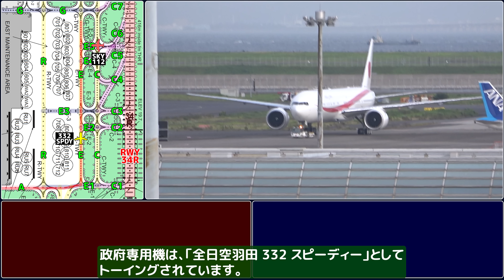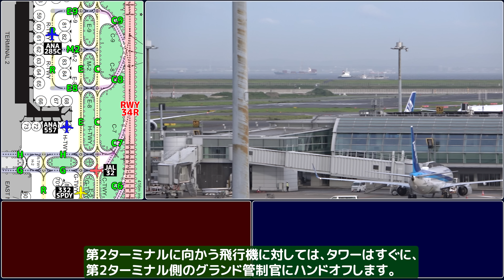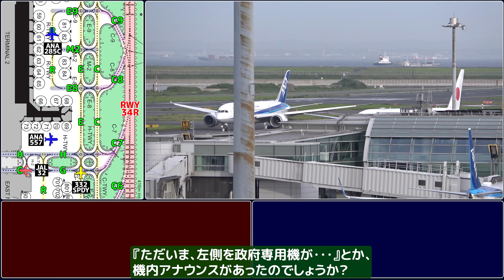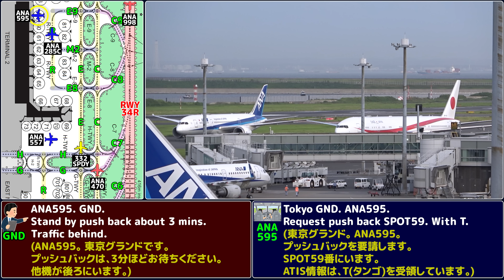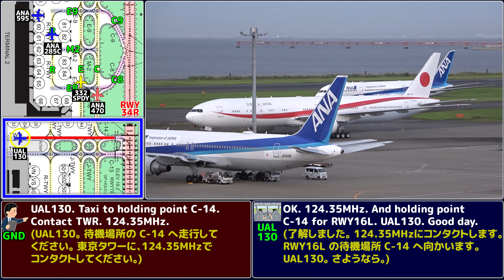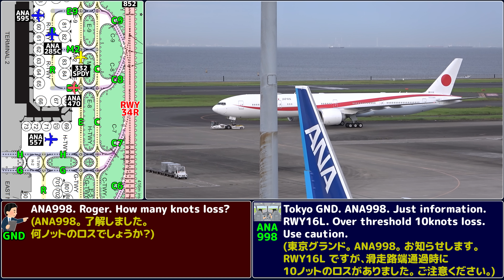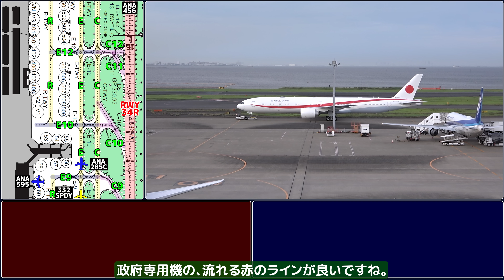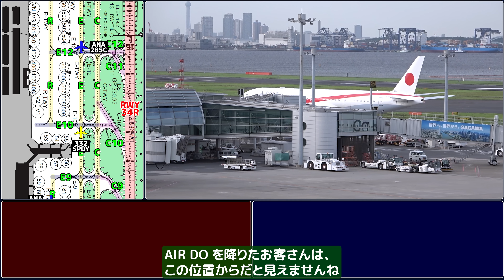羽田管制官の飛行機さばき。VIPじゃない？【ATC/字幕/翻訳付き】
帰ろうとしたところ、やってきたこの機体。
政府専用機ではないですか！！
あれ？様子が変ですね。
グランド/タワー管制とともにお楽しみください!!

【補足】
航空系Youtuberの間では、航空無線をアップすることは長年議論されていました。この件で、『ゆいなかAIR』さんや他の方々が総務省に確認をとっていて、国からの回答がこちらに紹介されています。（説明部分)
こちらにも一部引用させて頂きます。
（ゆいなかAIRさんの上記動画の説明部分より引用）